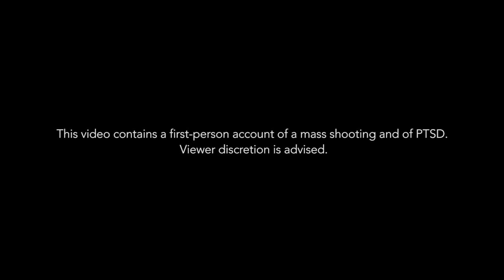I Survived The Movie Theater Shooting In Aurora, Colorado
Melia Schurig, a survivor from the tragic 2012 Aurora, Colorado shooting, shares her story.

MUSIC